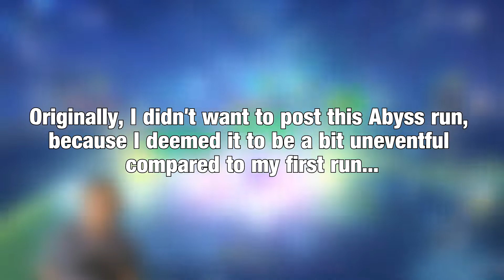FLOOR 10 IS MISERY (Mono Electro Boogaloo)